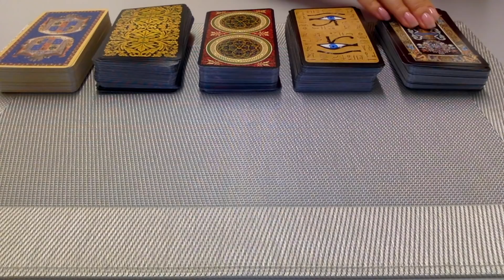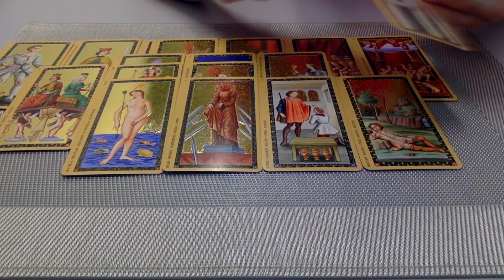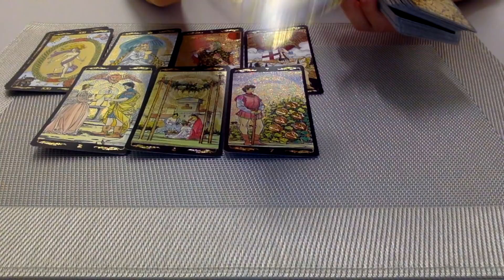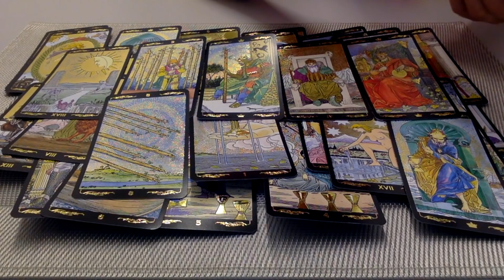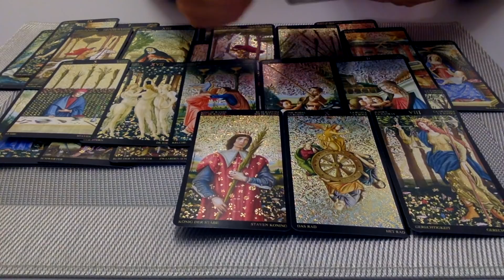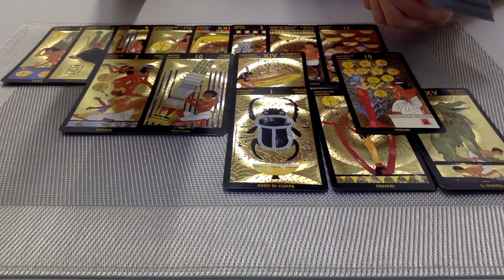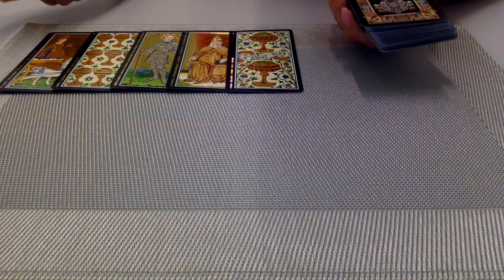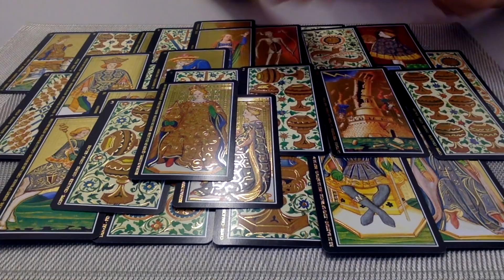ЧТО ПРОИСХОДИТ В НАШИХ ОТНОШЕНИЯХ НА ДАННЫЙ МОМЕНТ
ТАЙМ КОД:

1. - 2:07
2. - 22:32
3. - 38:25
4. - 54:12
5. - 1:10:07